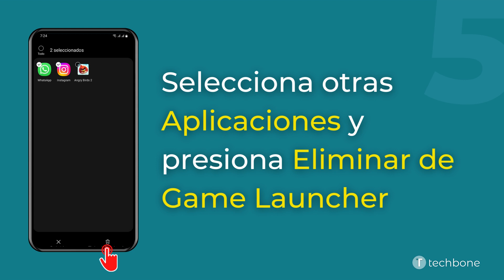Eliminar Aplicaciones de Game Launcher - Samsung [Android 13 - One UI 5]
El lanzador de juegos o Game Launcher en el móvil Samsung ofrece una biblioteca con accesos directos a los juegos y otras apps si fueron añadidas manualmente. Según las propias necesidades, se puede quitar apps de Game Launcher en cualquier momento.

Nota: Al quitar apps de la biblioteca de Game Launcher solamente se cancela el vínculo a él y la app no se desinstala ni se borran los datos.

0:00 Intro
0:05 Abre Game Launcher
0:15 Presiona Mis juegos
0:25 Mantén una Aplicación
0:35 Presiona Seleccionar
0:45 Selecciona otras Aplicaciones y presiona Eliminar de Game Launcher